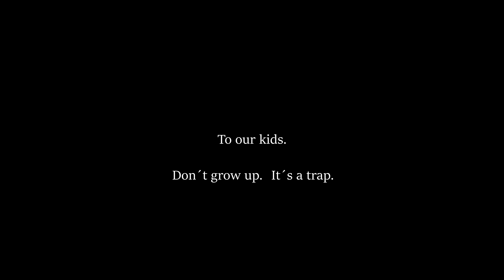THE TEMPER TREE - The Gift Of Youth (official video)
This song is taken from the album "Act Like Nothing Is Wrong" and describes the difficulties in raising children - giving them just enough guidance and safety while allowing lots of space and freedom as well as room for failure. As every parent knows that´s quite a challenge ;)

Video directed by Beggo

Thanks very much to Kristin and everyone else @ ARTHAUS for letting us shoot the video at this beautiful location! And go to an event there, if you have the chance!